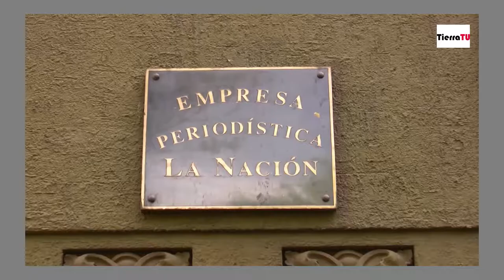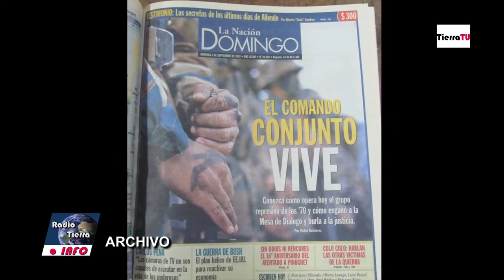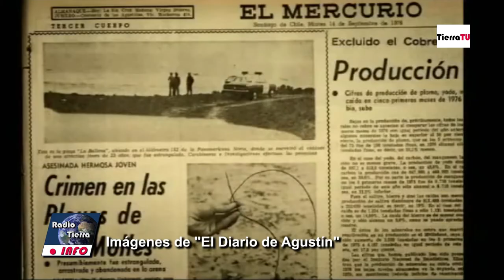Llaman a detener privatización de diario "La Nación"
El Sindicato de Trabajadores del diario La Nación inició este lunes un conjunto de acciones para detener la privatización del medio, cuya propiedad pertenece en un 70% al fisco. 06/01/2014.